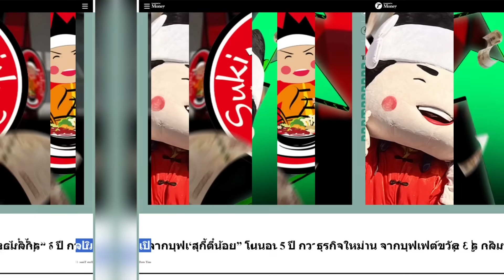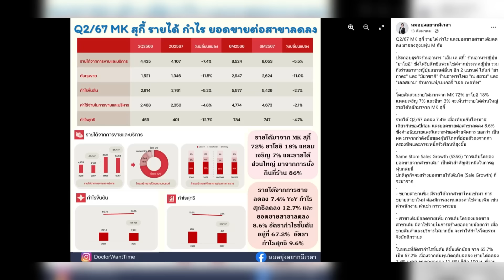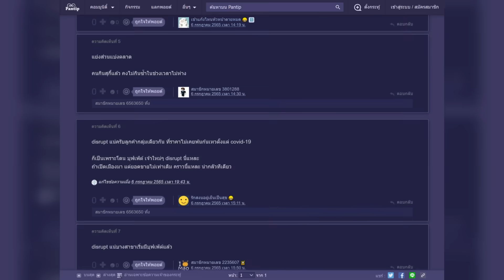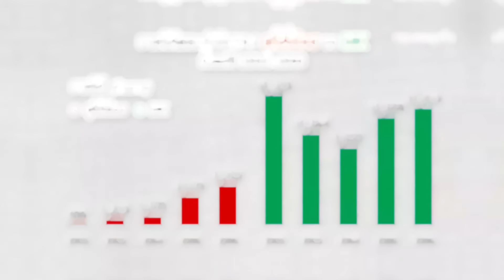วิเคราะห์ ทำไม MK ตกต่ำไม่หยุด แต่ตี๋น้อยเขมือบตลาด?